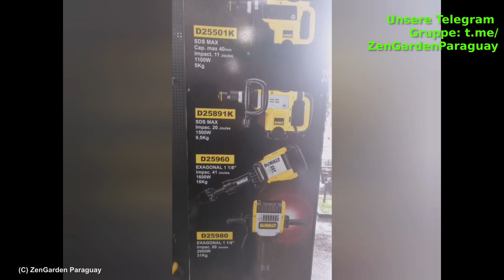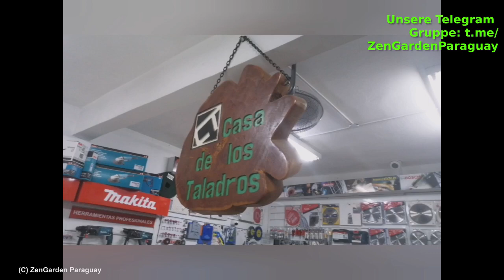Super TIPP Einkaufen Asuncion - Werkzeug Reparatur - Flex reparieren - Auswandern nach Paraguay 2023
Super TIPP Einkaufen Asuncion - Werkzeug Reparatur - Trennschleifer (Flex) reparieren - Shopping - Auswandern nach Paraguay 2023

Info

Unsere Flex gab den Geist auf und wir waren auf der Suche nach einem Reparaturservice.

Im Ferrex in Asuncion fragten wir einen Verkäufer, dann einen weiteren,. keiner konnte uns etwas empfehlen.

Draußen am Parkplatz sahen wir dann einen Handwerker seine Sachen einladen und ich fragte ihn einfach, ob er einen Tipp für uns hätte.

So fanden wir diesen SUPER Laden !!!

Links